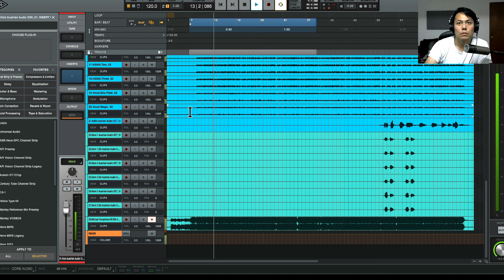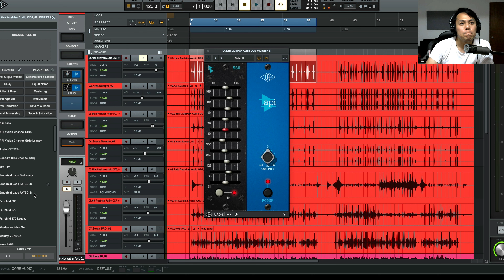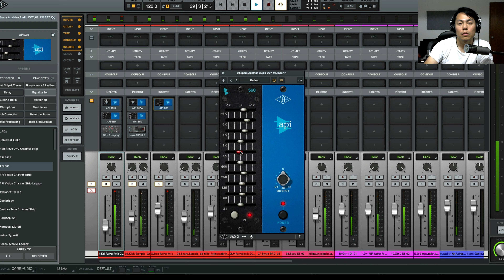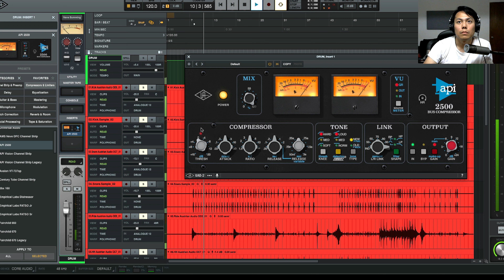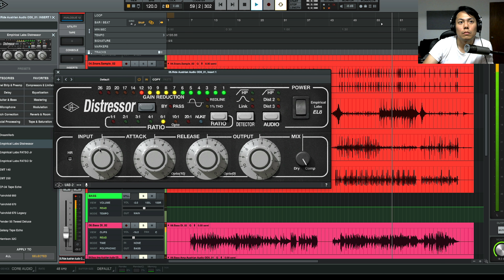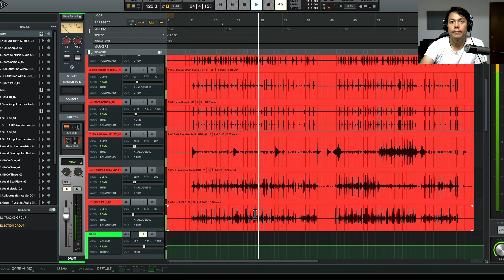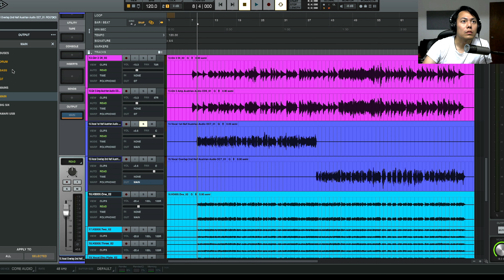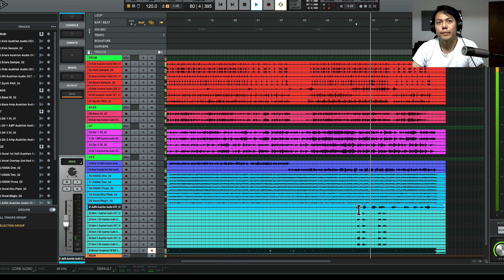มิกซ์เพลงด้วย LUNA ครั้งแรก ผลลัพธ์เกินคาด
รับ Mix /Master คุณภาพพรีเมี่ยม

00:00 Introducing
00:38 Drum
21:47 Bass
29:05 Guitar
38:45 KEY
35:42 BG Voice
39:35 Vocal